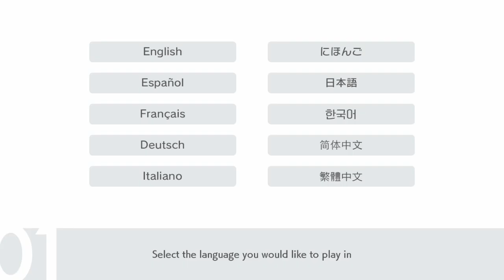Beginning the Journey in POKEMON Sword! Picking my Starter and Meeting Leon the Champion!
Pokemon Sword great! Sobble best boi. Wooloo fluffiest boi. If you like this i'll upload more. Someone say double uploads?